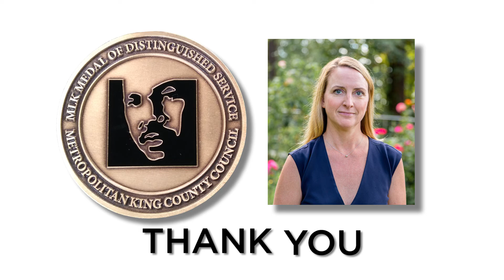King County's MLK Distinguished Service Award - District 8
Councilmember Joe McDermott is honoring Renee' Hopkins, CEO of  the Alliance for Gun Responsibility.